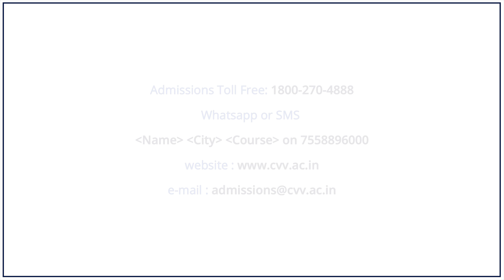Chamu Krishna Shastry on Chinmaya Vishwavidyapeeth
InspirationsFromTheMaster - Shri. Chamu Krishna Shastry(founder Samksrita Bharati) speaking on Chinmaya Vishwavidyapeeth.